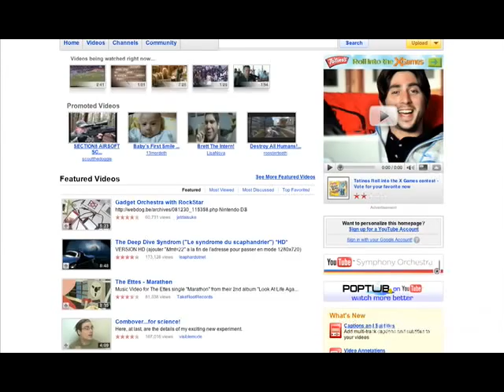Steve Jobs' Hollywood Solution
Howard Bragman, CEO of public relations agency Fifteen Minutes, says Apple is totally mishandling Steve Jobs' health problem and needs to learn from Hollywood.